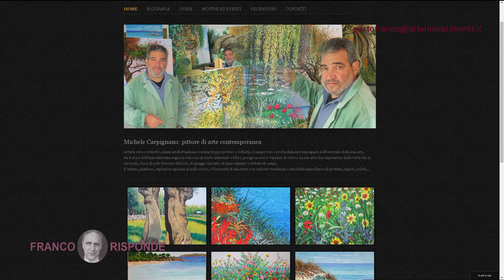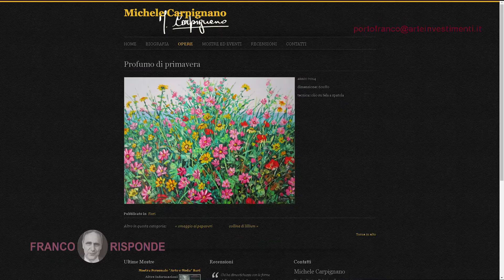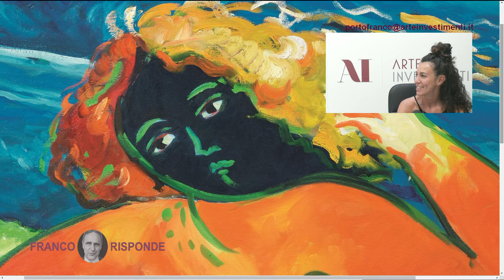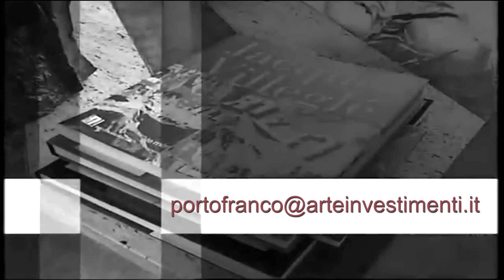Franco Risponde 6 - Puntata del 29 Agosto 2017